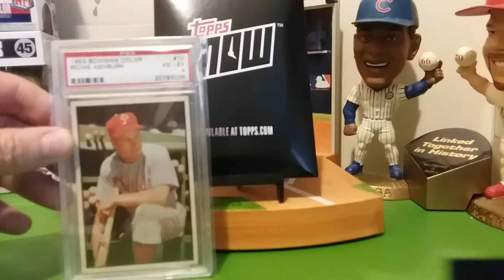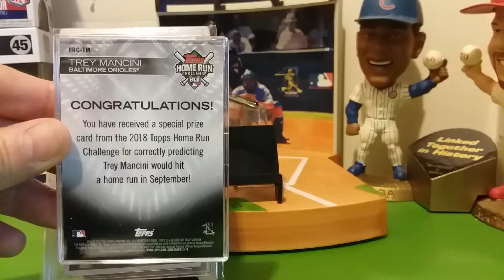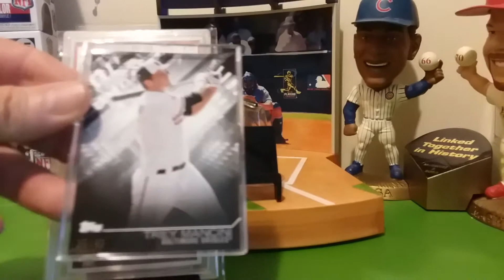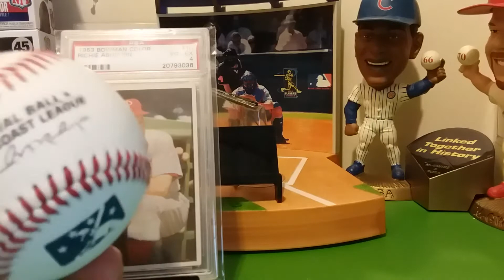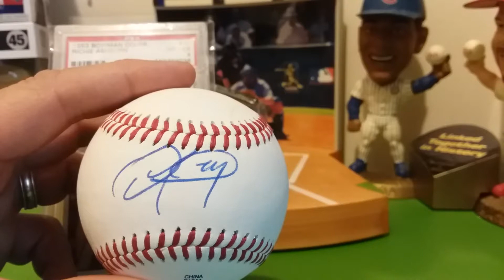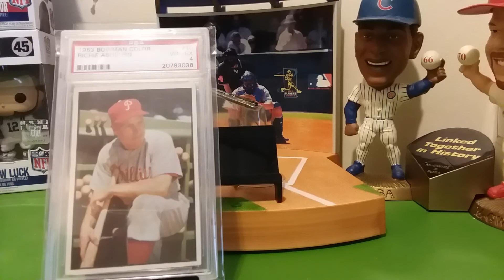Contest Winnings From CUBFAN7523 & Topps HR Challenge